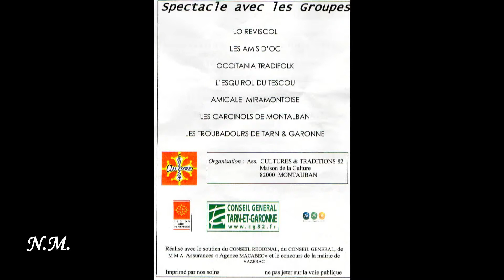2 Les Amis d'Oc à la Fête des Danses de Vazerac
Les  Amis d'Oc participaient à la 15° fête des danses à Vazerac, le 12 Octobre 2014. Cette Fête était organisée par Cultures et Traditions en Tarn et Garonne.
Ils présenteront:
Une Scottish
Une Polka piquée en ronde
Le Tourniquet de Villebret
La Mazurka sous les Pins ;